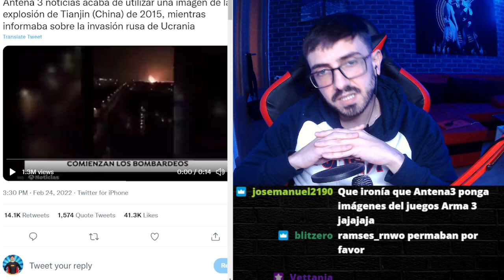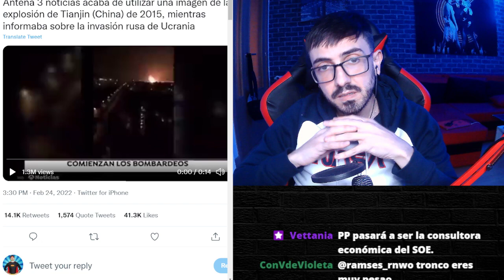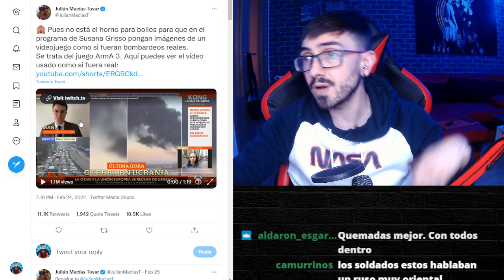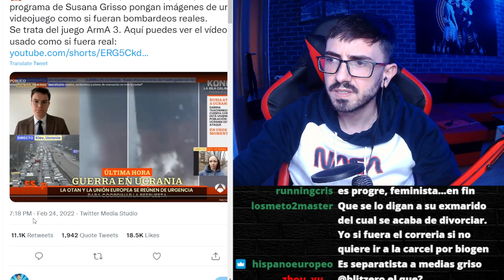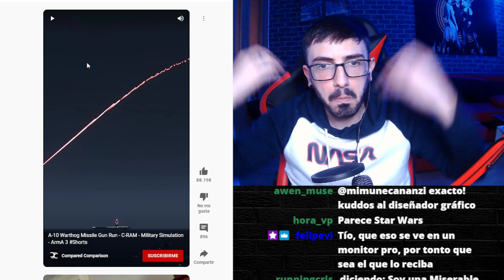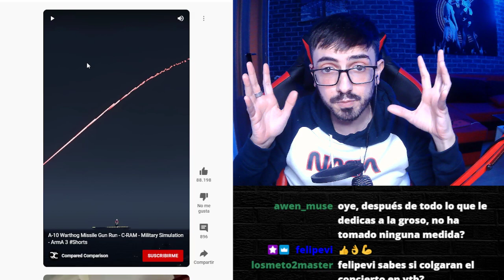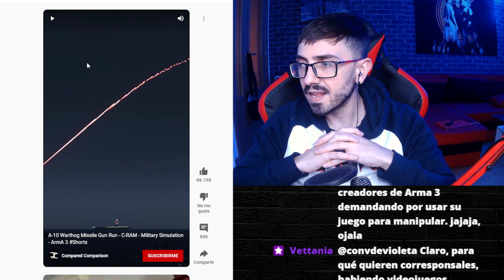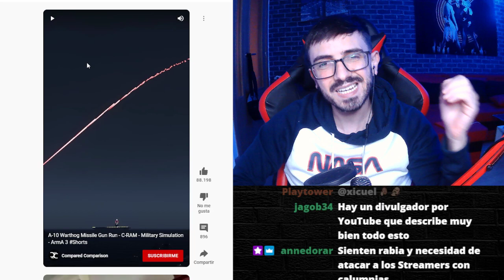ANTENA 3 usa IMÁGENES FALSAS de la Guerra en UCRANIA / InfoVlogger LIVE